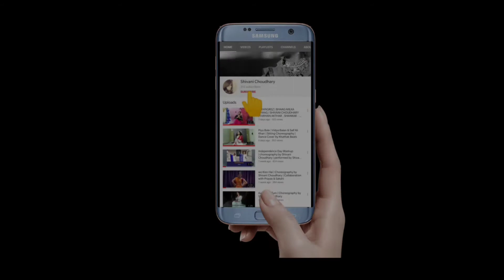GAL KARKE | SHIVANI CHOUDHARY | ASEES KAUR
Song - GAL KARKE

Here's a Choreography by Shivani Choudhary for you all try at home this covid19 period. Let me know if you all like it. Take care & stay safe.
I hope you really like my Dance Choreography on this song.